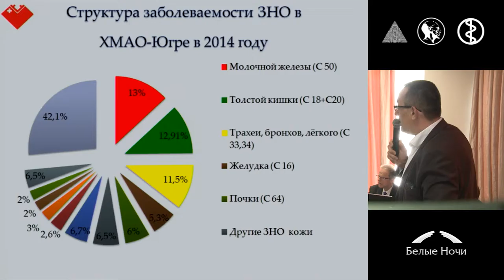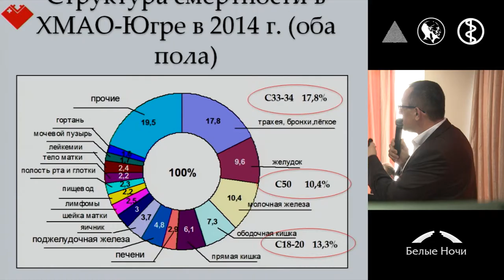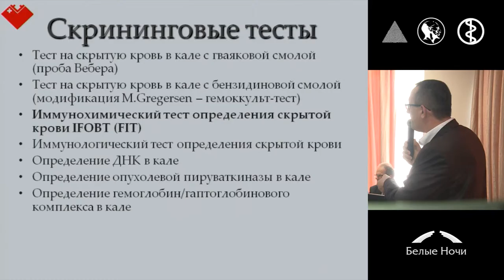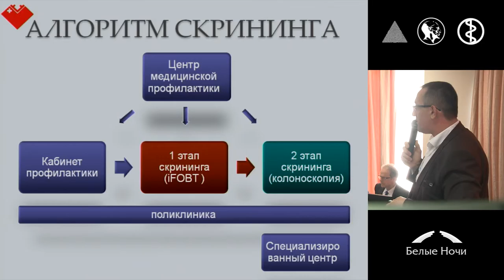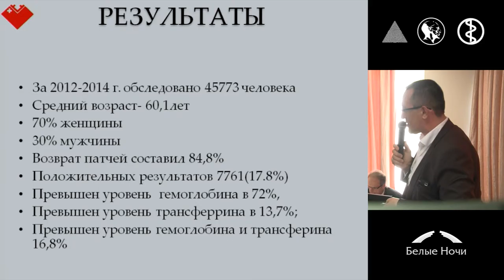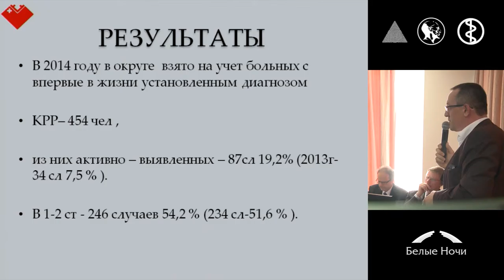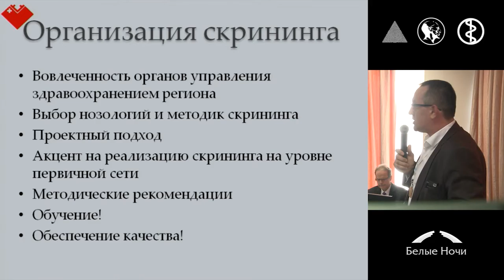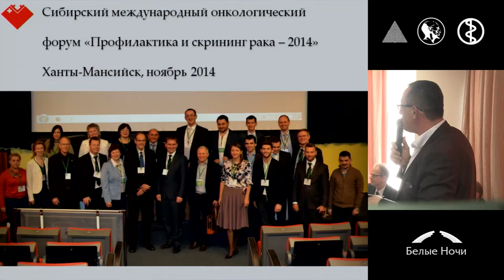Результаты реализации программы скрининга колоректального рака в ХМАО-Югра в 2012–2014 гг.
Результаты реализации программы скрининга
колоректального рака в ХМАО-Югра в 2012–2014 гг.
Евгений Викторович Билан,
Александр Вячеславович Филимонов (Ханты-Мансийск)
Секция Программы профилактики и скрининга рака. Петербургский онкологический форум «Белые ночи» 2015